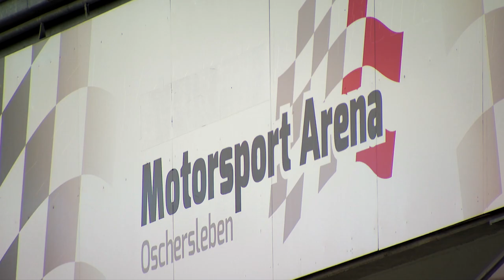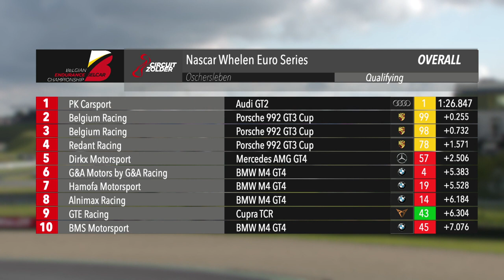Belcar Series - BEC - Round 4 - NASCAR Whelen Euro Series - Oschersleben - Extended Race Report - EN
Extended race report of round 4 of the Belcar Endurance Championship at Circuit Zolder!